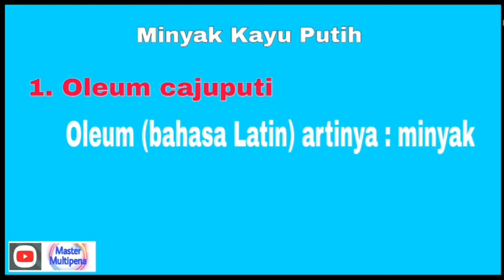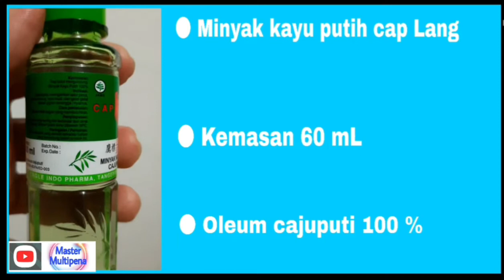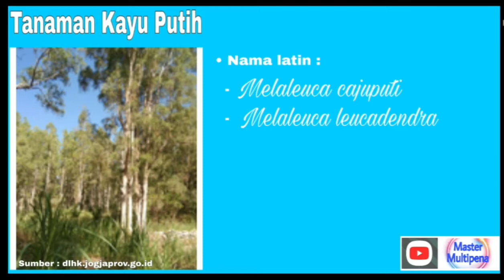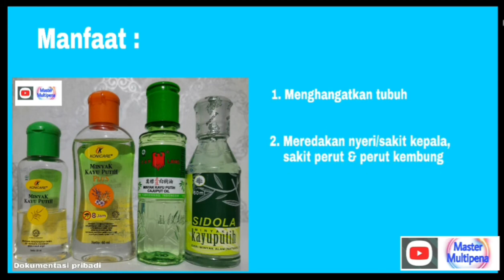Menyimak Pembuatan & Manfaat Minyak Kayu Putih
Video ini menjelaskan 3 hal.
Pertama, 4 macam minyak kayu putih yg ada di pasaran.
Kedua, manfaat minyak kayu putih secara umum buat kesehatan.
Ketiga, proses pembuatan minyak kayu putih dari tanaman kayu putih.

Jakarta Pusat, 19 Juli 2021
(Master Multipena)